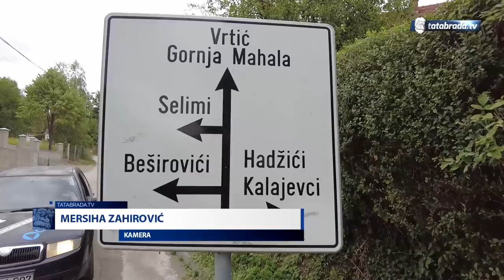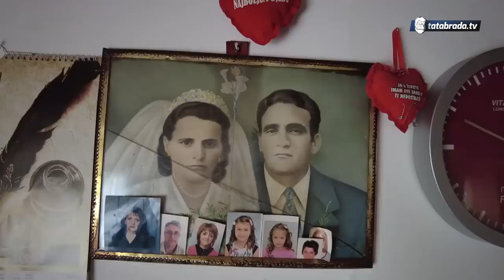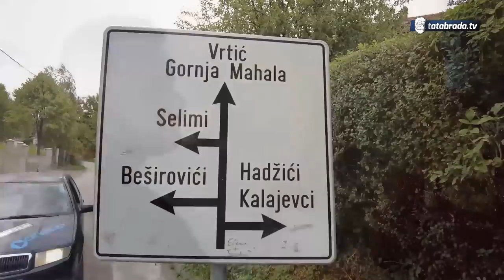"Prije je bilo ako je darneš, onda si je očerup'o"